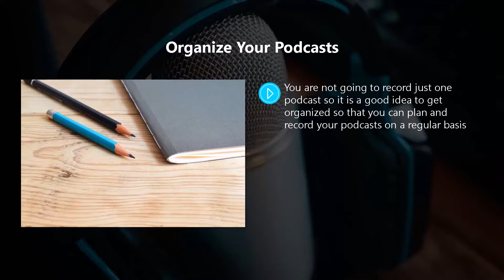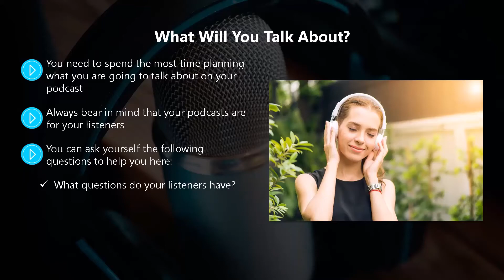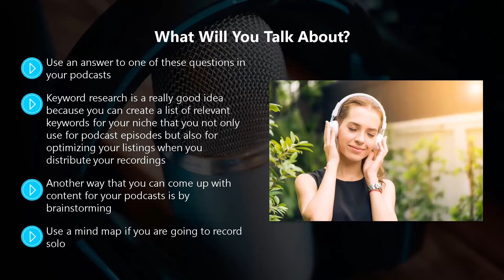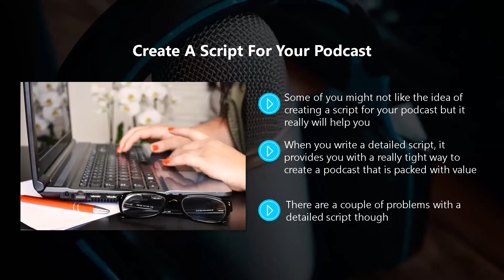Planning Great Podcast Episode 5-RE Raytor Podcast Series ( Featuring The Global...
Planning Great Podcast Episode 5-RE Raytor Podcast Series ( Featuring The Global Classroom, Rayon Edwards, Visual Arts Education, Edutainment